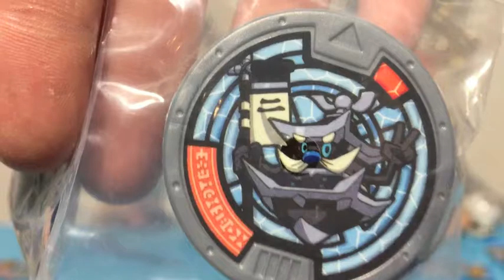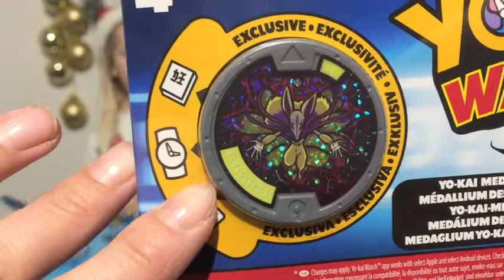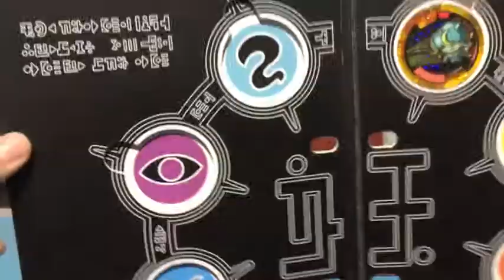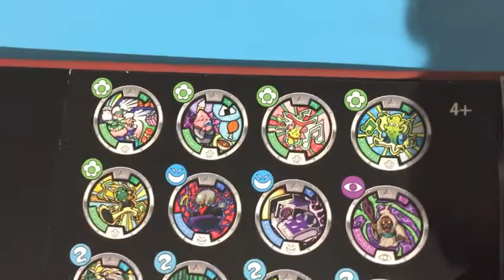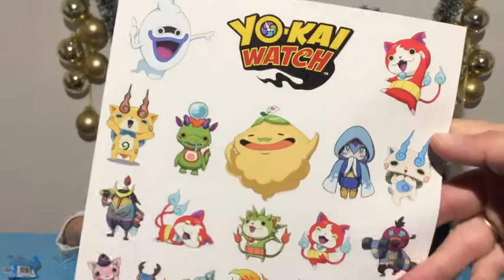(COUCOURS) : Résultat du jeu concours !!!! + ouverture booster Yo Kaï Watch !!!!!!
Voici enfin les résultats du jeu concours pour les 1000 abonnés spéciale Yo Kaï Watch !
Merci à tous d'avoir participé et bientôt un nouveau concours !

Here finally the results of the contest for 1000 subscribers special Yo Kaï Watch !
Thank you all for participating and soon a new contest !